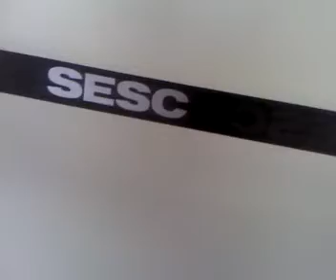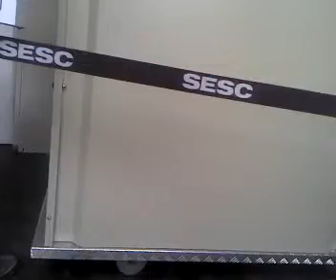DUDE I DONT FUCKING KNOW HOW TO PLAY